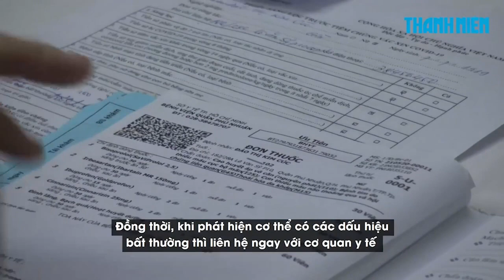Lời khuyên cho người già tiêm vắc xin Covid-19 từ thầy thuốc tuyến đầu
Dù được ưu tiên tiêm vắc xin ngừa Covid-19 nhưng những người có bệnh nền, đang dùng thuốc điều trị bệnh hoặc người lớn tuổi muốn tiêm vắc xin cũng phải trải qua các khâu khám sàng lọc hết sức chặt chẽ để đảm bảo an toàn sức khỏe sau tiêm.

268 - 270 Nguyễn Đình Chiểu, Phường Võ Thị Sáu, Q.3, TP HCM